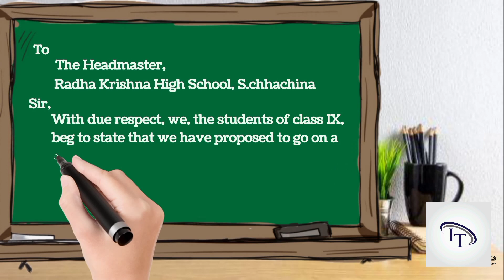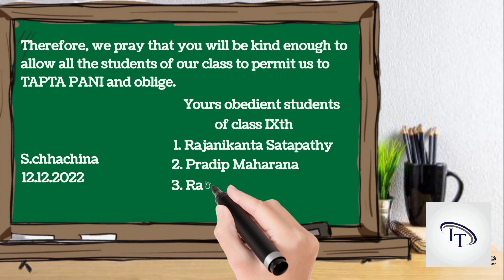Write an application to your Headmaster to allow you to go on a picnic.